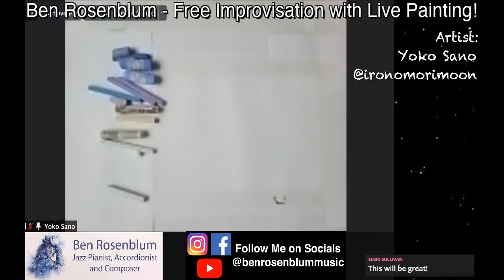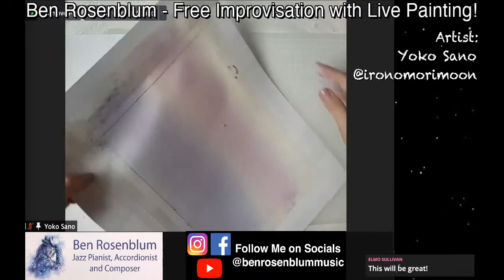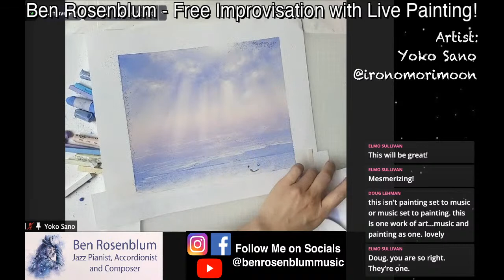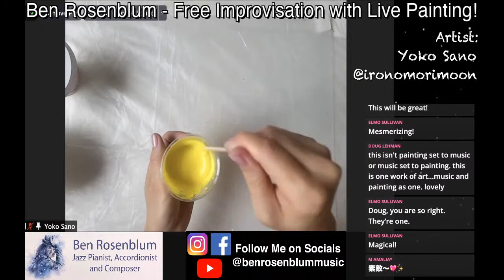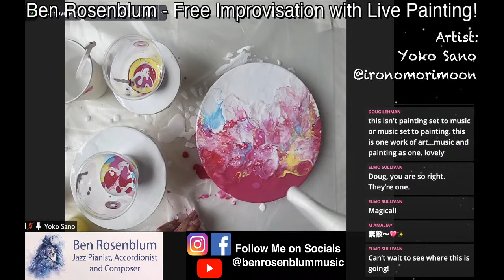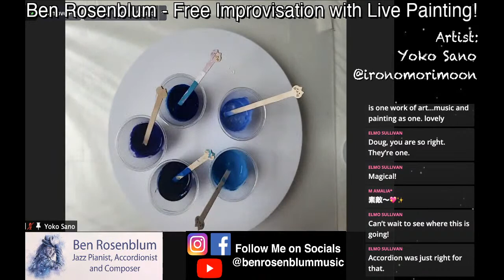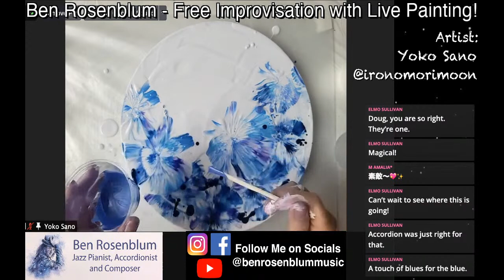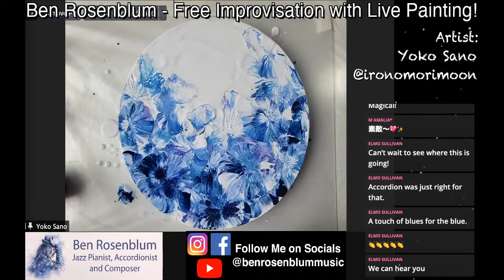Free Improvisation with Live Painting! Featuring Yoko Sano!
Welcome to a very special live stream collaboration concert! Today I’ll be freely improvising on piano and accordion while special guest Yoko Sano from Japan does a series of live paintings using acryllic and pastel. I don’t know what she will be painting, so I will be responding to the art creation in real time. I’m super excited to be joined by such a talented visual artist! You can learn more about Yoko Sano on her Instagram (Japanese)